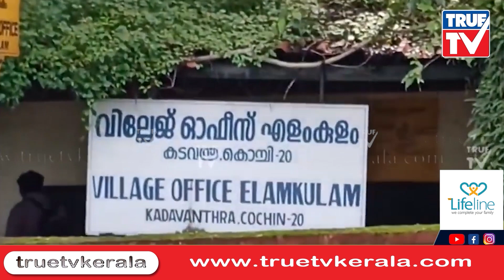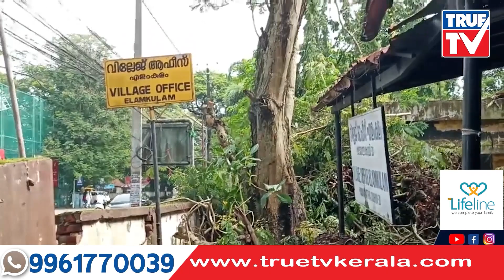True TV Impactഅപകടഭീഷണി ആയ മരങ്ങൾ മുറിച്ചു മാറ്റി, എളംകുളം വില്ലജ് ഓഫീസിനു ശാപമോക്ഷം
അപകടഭീഷണി ആയ മരങ്ങൾ മുറിച്ചു മാറ്റി, എളംകുളം വില്ലജ് ഓഫീസിനു ശാപമോക്ഷം